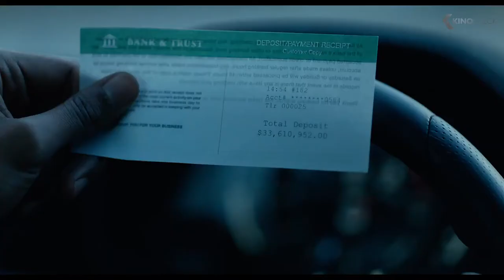SUPERFLY Trailer (2018)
The film that helped define a genre in its characters, look, sound, and feel – is reimagined withDirector X, director of legendary music videos (Drake, Rihanna), introducing it to a new generation.

Superfly is the new action movie by Director X., starring Trevor Jackson, Jason Mitchell and Andrea Londo. The script was written by Alex Tse.